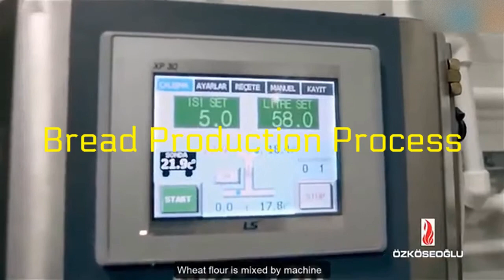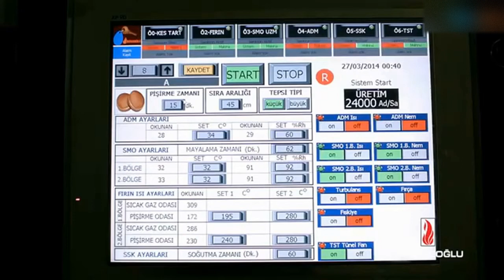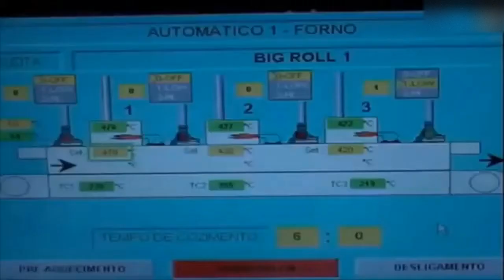Inside The Modern Factory Of Bread Production Process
In My Channel I Share The Best Tech Products & Gadgets On The Net.

COPYRIGHT ISSUES: If You See a Video That You Own That You Did Not submit Or Give Content For Use, We Have Likely Received False Permissions And Would Be Happy To Resolve This For You!